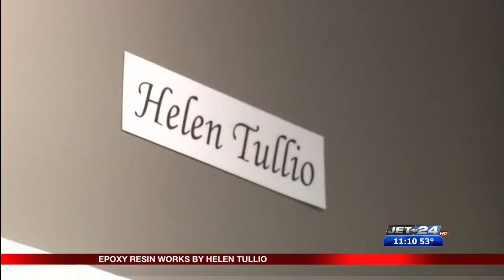Jet 24 Action News at 11 Helen Tullio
Helen Tullio